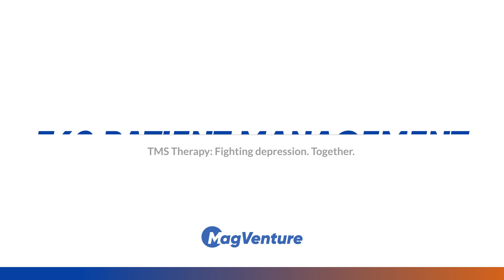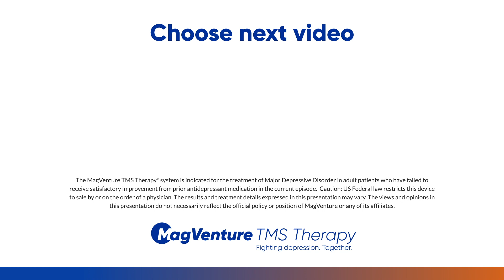MagVenture 360 Patient Management. Cut down administration time in your TMS practice. Safe. Reliable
"When I found out that MagVenture had the 360 patient management system, I immediately knew that's an add-on that I wanted to have with my system, " says Dr. James Fox from South Carolina.

With MagVenture 360 you get easy, reliable patient management of your TMS practice. You can:
Manage your patient data safely
Treat you patient as usual and log the data
Track your treatments
Generate reports for reimbursement purposes.

The MagVenture 360 patient management system (formerly known as MagVita 360)  is a cloud-based system for use in a clinical setting. It is an optional add-on to the MagVenture TMS Therapy system. With the patient management system, you can store all patient data in one place and cut down on administration. You get anytime, anywhere access to the system for all platforms such as laptops and tablets.

MagVenture TMS Therapy® is CE approved for “Treatment of Major Depressive Disorder in adult patients who have failed to achieve satisfactory improvement from two prior antidepressant medications, at or above the minimal effective dose and duration in the current episode."

MagVenture TMS Therapy® is FDA cleared for: “Treatment of Major Depressive Disorder in adult patients who have failed to receive satisfactory improvement from prior antidepressant medication in the current episode.”